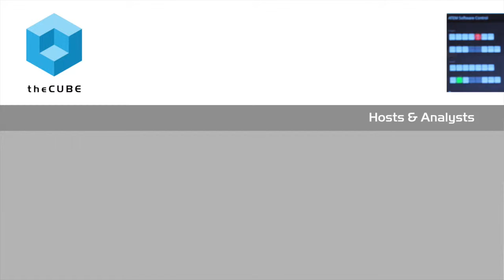2 Minute Highlights: BigDataNYC Event & Presentation